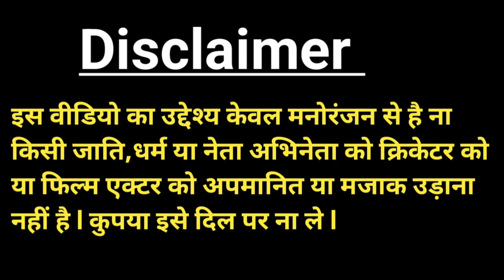Comedy Video 🤣 l हंस हंस कर पेट फूल जायेगा l Narendra Modi Rahul Gandhi Asaduddin Owais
comedy video
cartoon video